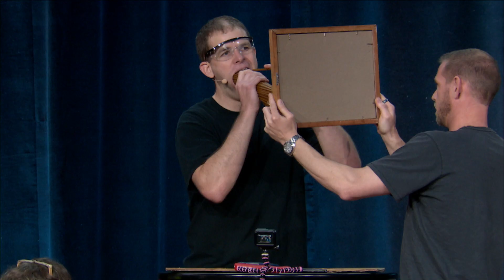Three live Guinness World Records attempts | David Rush | TEDxBoise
David Rush breaks his 98th, 99th, and 100th Guinness World Records live on the TEDxBoise stage while delivering a powerful and positive message to the audience.  David Rush is one of the most prolific Guinness World Records on the planet. He has an electrical engineering degree from MIT, an MBA from Boise State, and is a senior product manager at Boise-based Cradlepoint - the industry leader in cloud-delivered 4G LTE network solutions. At MIT, he won best undergraduate lab of the year in electrical engineering for a juggling simulator. He’s a two-time winner of the MIT-wide Talent show, a two-time finalist at Idaho’s Got talent and has been a guest on the TODAY show. He’s broken over 90 Guinness World Records Titles promoting Science, Technology, Engineering and Math through talks and DavidRush4STEM.com. He is the world’s fastest juggler, the world’s slowest juggler and has the record for most bowling balls juggled, most consecutive ax juggling catches, and longest duration balancing a bicycle on the chin. This talk was given at a TEDx event using the TED conference format but independently organized by a local community.